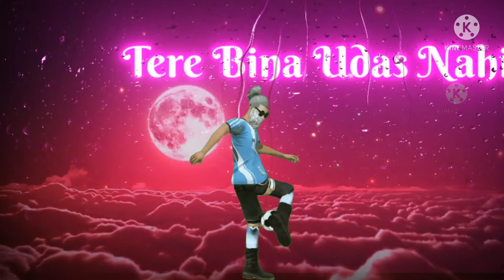free fire Happy New year 2022🤪 WhatsApp status 🦸🦸